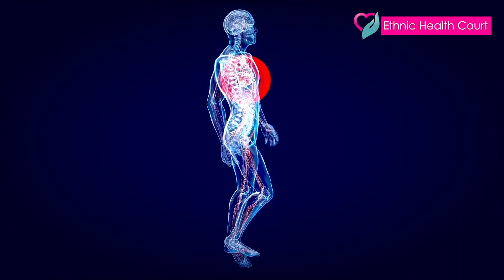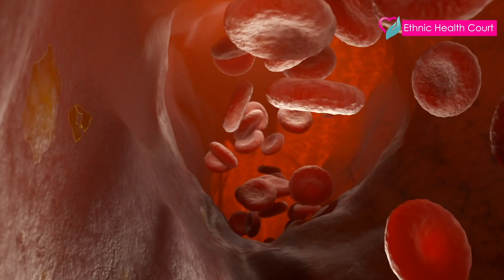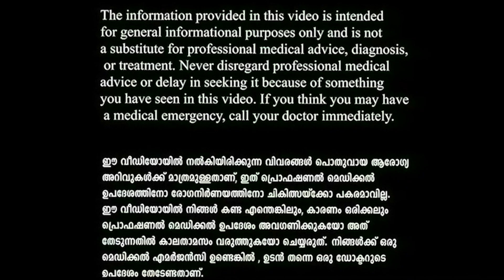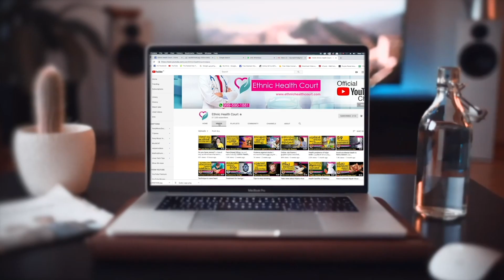30 സെക്കന്റ് കൈവിരലിലൂടെ ഹാര്‍ട്ട് അറ്റാക്ക് തിരിച്ചറിയാം.? | Heart Attack | Ethnic Health Court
അറിയാതെ വന്ന് ജീവന്‍ കവര്‍ന്നെടുക്കുന്ന ഒന്നാണ് ഹാര്‍ട്ട് അറ്റാക്ക്. ചിലര്‍ക്ക് യാതൊരു മുന്‍ലക്ഷണങ്ങളുമില്ലാതെ തന്നെ വരുന്ന ഒന്നാണിത്. ആരോഗ്യവാന്മാരെന്ന് കരുതുന്നവരെ പോലും പെട്ടെന്ന് വീഴ്ത്തിക്കളയുന്ന ഒരവസ്ഥ. ഇത് ആര്‍ക്ക് വരും എപ്പോള്‍ വരുമെന്ന് കൃത്യമായി പറയാനാകില്ലെങ്കിലും കൊളസ്‌ട്രോള്‍, ഡയബെറ്റിസ്, അമിത വണ്ണം എന്നിവയെല്ലാം തന്നെ ഇക്കാര്യത്തിലേയ്ക്ക് ആക്കം കൂട്ടുന്നവയാണ്. പോരാത്തതിന് വ്യായാമക്കുറവും അമിതാഹാരവും അറ്റാക്ക് സാധ്യത എങ്ങനെയറിയാം എന്നതിന് മെഡിക്കല്‍ ടെസ്റ്റുകള്‍ നടത്തുകയെന്നതാണ് പരിഹാരമായുളളത്. എന്നാല്‍ നമുക്ക് വീട്ടില്‍ തന്നെ ഹാര്‍ട്ട് അറ്റാക്ക് സാധ്യത തിരിച്ചറിയാന്‍ സാധിയ്ക്കുന്ന പ്രത്യേക രീതിയുണ്ട്. അവയെക്കുറിച്ച് വിശദീകരിക്കാം എത്നിക് ഹെൽത്ത് കോർട്ട്